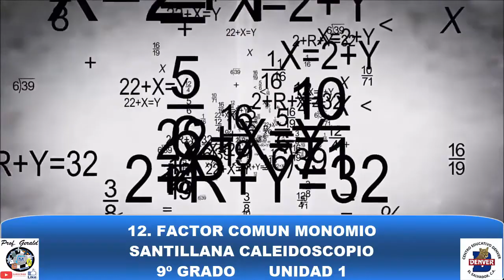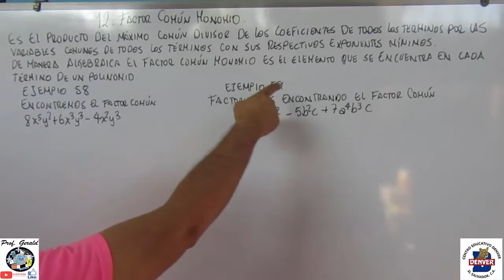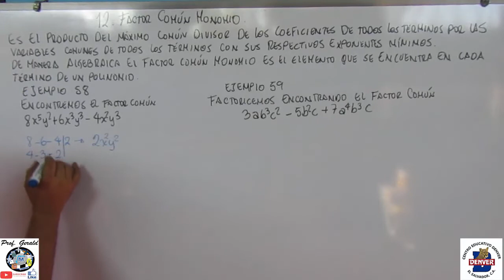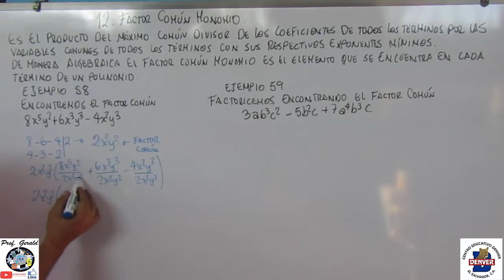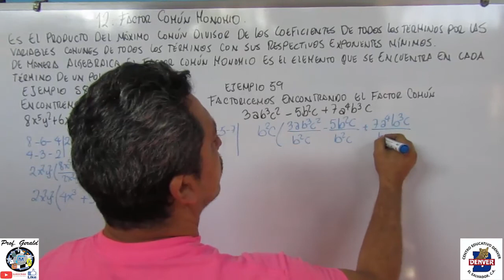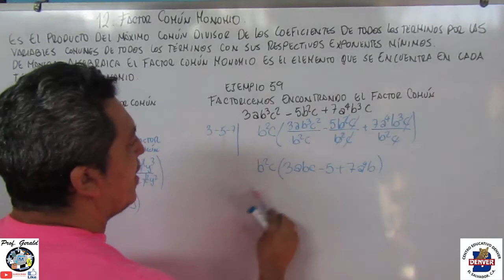12. FACTOR COMUN MONOMIO 9º GRADO